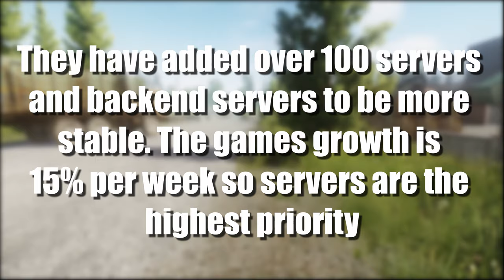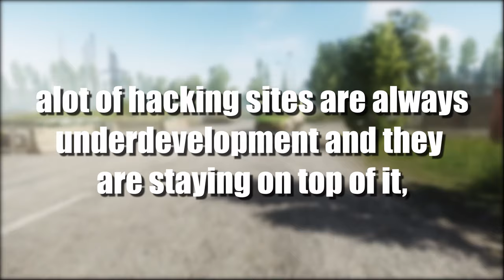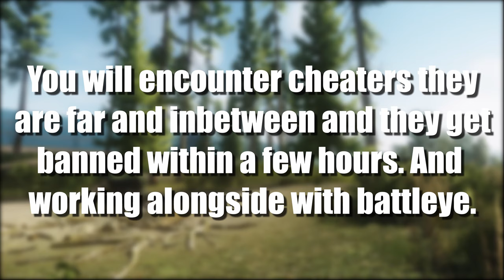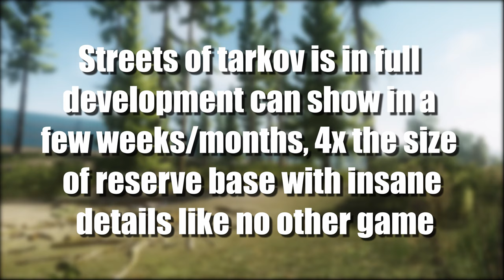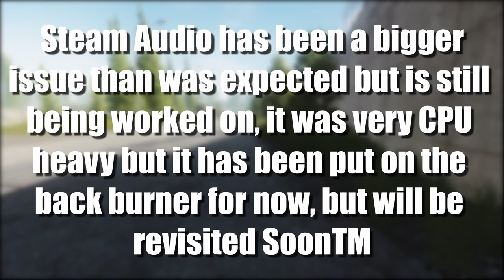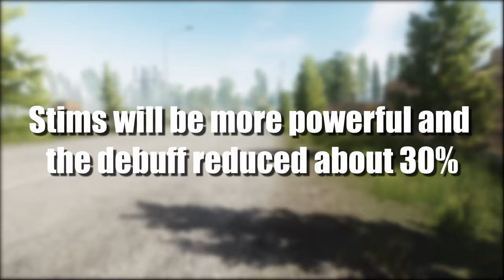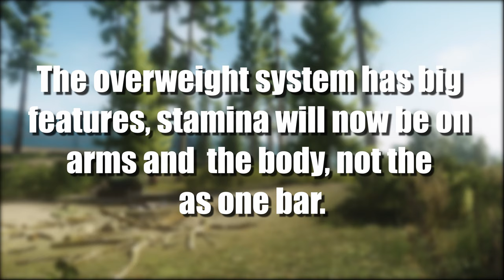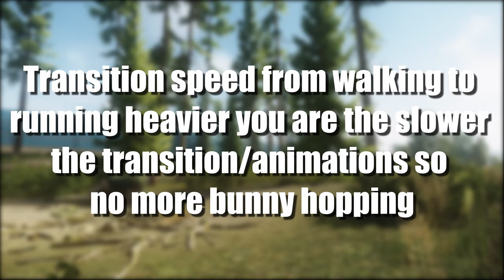New Weight System, Interchange Update, Steam Audio And More - Tarkov News - Escape From Tarkov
to see the unofficial patch notes

🔵🟣⚫ Tarkov News Details:

The news for Escape From Tarkov, in this episode Piranha reviews the latest podcast; New Weight System, Interchange Update, Steam Audio And More

🔵🟣⚫ Stream Schedule:
Streams everyday starting at 8AM GMT

🔵🟣⚫ Video Details:
00:00 - Tarkov News Info